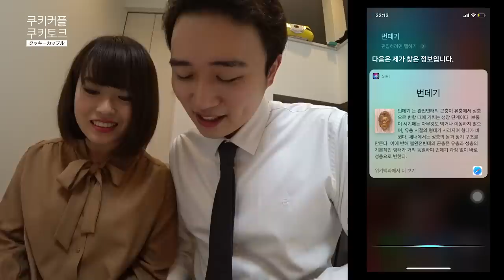일본 아이폰 시리(Siri)에게 ‘나는 한국사람이다’ 라고 말해보았다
안녕하세요! 저희는 2017년 9월부터 연애를 시작한 한일 커플입니다.
오늘은 한국의 시리와 일본의 시리를 가지고 떠들어봤습니다 ㅎㅎ